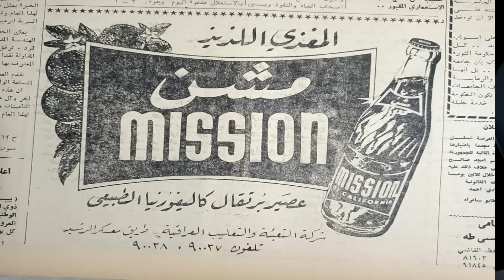قضية الطالبة اللي قت*لت استاذها بجامعة بغداد عبر عصير "المشن"...